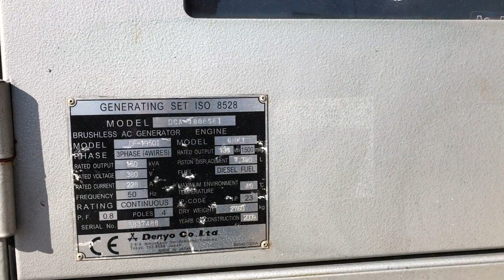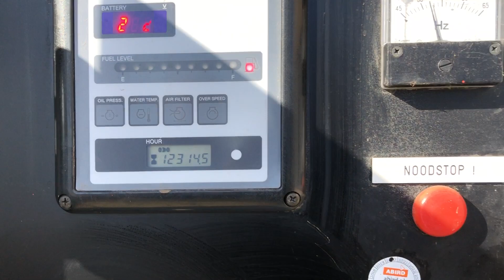Denyo DCA 180ESEI Isuzu 150 kVA Supersilent generatorset stocknr 3250